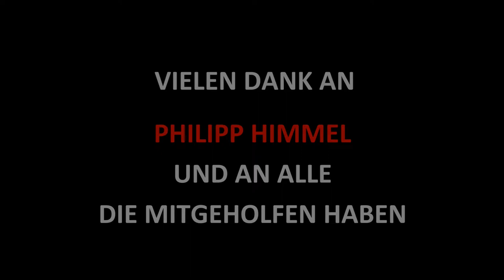Ein Klohäuschen als Botschafter für Vielfalt – Graffitiworkshop für Jugendliche am Würzbacher Weiher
Das Jugendforum Saarpfalz lud am Wochenende 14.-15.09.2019 jeweils von 10:00-17:00 zum Graffiti-Workshop an den Würzbacher Weiher ein. Unter fachkundiger Betreuung und Anleitung des Graffitikünstlers und Sozialpädagogen Philipp Himmel wurde gemeinschaftlich die Fassade der öffentlichen Toilettenanlage am Weiher künstlerisch gestaltet, ganz legal und partizipativ. Nach einer Einführung in die Spraytechnik und ersten Versuchen gestaltete die Gruppe gemeinsam ein großes Motiv und trug dazu bei, dass das Gebäude dauerhaft zum Blickfang wird.
Mitveranstalter und Förderer waren die Stadtjugendpflege Blieskastel, das Jugendamt des Saarpfalz-Kreises, die protestantische Jugendzentrale Homburg und das Adolf-Bender-Zentrum St. Wendel im Rahmen der lokalen „Partnerschaft für Demokratie“.

Die Veranstaltung wurde gefördert durch das Bundesministerium für Familie, Senioren, Frauen und Jugend im Rahmen des Bundesprogrammes „Demokratie leben!“